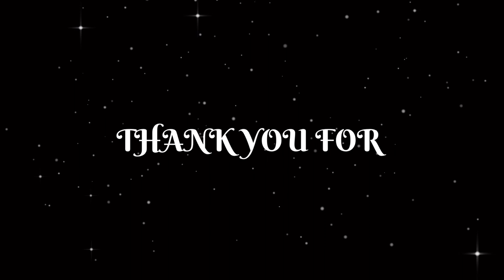EP 15 - From Indonesia to China for study TEACHING Major?? WHY CHINA?? WHY TJU??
Nur Fajrina continue her master degree at Tianjin University and she decide to took Master of Teaching Master of Teaching Chinese to Speakers of Other Languages (MTCSOL). The program is oriented towards cultivating professionals with a strong work ethic and good understanding of Chinese and Chinese culture, proficient in teaching skills and techniques for Chinese language and culture and dealing with intercultural communication. Also She got CHINESE GOVERNMENT AWARDEE 2018 (FULL SCHOLARSHIP), so what are waiting for?? let's check it out our TALKS

Wechat: Keziamurlie